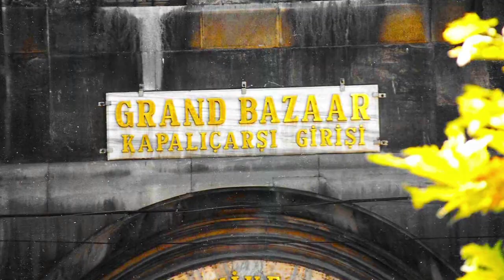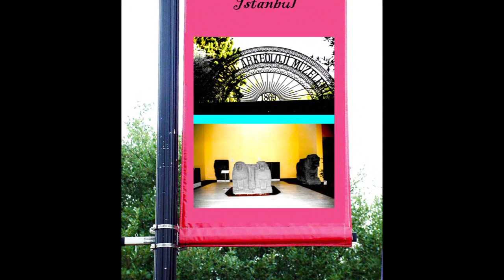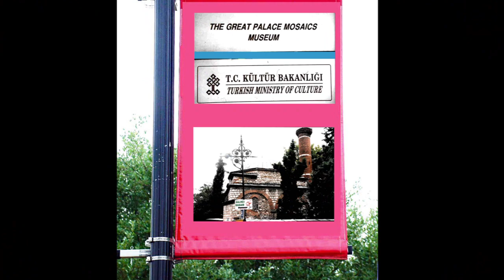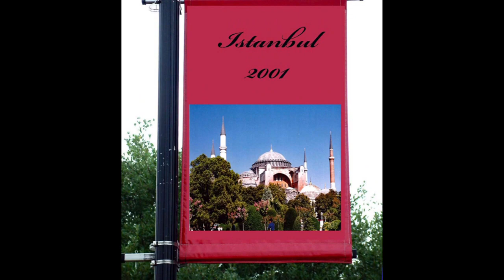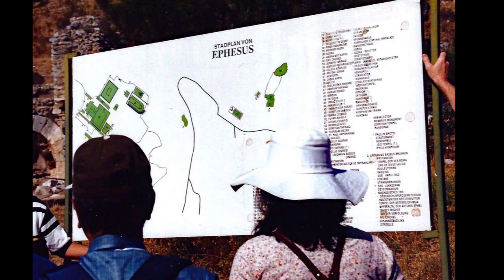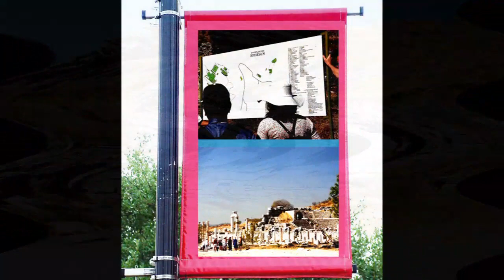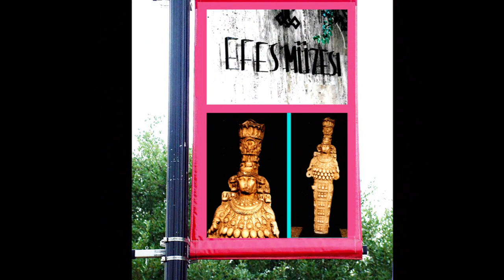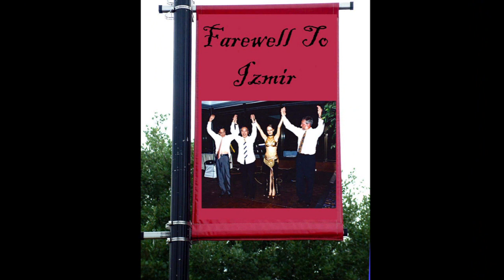Turkey - Istanbul and Izmir. Music Photo-Video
Istanbul formerly known as Constantinople is the largest city in Turkey, serving as the country's economic, cultural and historic hub. The city straddles the Bosporus strait, lying in both Europe and Asia, and has a population of over 15 million residents, comprising 19% of the population of Turkey. Istanbul is the most populous European city,[c] and the world's 15th-largest city.

The city served as an imperial capital for almost 1600 years: during the Roman/Byzantine (330–1204), Latin (1204–1261), late Byzantine (1261–1453), and Ottoman (1453–1922) empires.[12] The city played a key role in the advancement of Christianity during Roman/Byzantine times, hosting four (including Chalcedon (Kadıköy) on the Asian side) of the first seven ecumenical councils (all of which were in present-day Turkey) before its transformation to an Islamic stronghold following the Fall of Constantinople in 1453 CE—especially after becoming the seat of the Ottoman Caliphate in 1517.

In 1923, after the Turkish War of Independence, Ankara replaced the city as the capital of the newly formed Republic of Turkey. In 1930, the city's name was officially changed to Istanbul, the Turkish rendering of εἰς τὴν Πόλιν (romanized: eis tḕn Pólin; 'to the City'), the appellation Greek speakers used since the 11th century to colloquially refer to the city.

Over 13.4 million foreign visitors came to Istanbul in 2018, eight years after it was named a European Capital of Culture, making it the world's eighth most visited city.[14] Istanbul is home to several UNESCO World Heritage Sites, and hosts the headquarters of numerous Turkish companies, accounting for more than thirty percent of the country's economy. (Wikipedia)

Izmir is a metropolitan city in the western extremity of Anatolia, capital of the province of the same name. It is the third most populous city in Turkey, after Istanbul and Ankara and the second largest urban agglomeration on the Aegean Sea after Athens.

As of the last estimation, on 31 December 2019, the city of İzmir had a population of 2,965,900, while İzmir Province had a total population of 4,367,251. Its built-up (or metro) area was home to 3,209,179 inhabitants extending on 9 out of 11 urban districts (all but Urla and Guzelbahce not yet agglomerated) plus Menemen and Menderes largely conurbated. It extends along the outlying waters of the Gulf of İzmir and inland to the north across the Gediz River Delta; to the east along an alluvial plain created by several small streams; and to slightly more rugged terrain in the south.

İzmir has more than 3,000 years of recorded urban history, and up to 8,500 years of history as a human settlement since the Neolithic period. In classical antiquity the city was known as Smyrna – a name which remained in use in English and various other languages until around 1930, when government efforts led the original Greek name to be gradually phased out internationally in favor of its Turkish counterpart İzmir.

 Lying on an advantageous location at the head of a gulf running down in a deep indentation, midway along the western Anatolian coast, İzmir has been one of the principal mercantile cities of the Mediterranean Sea for much of its history. It hosted the Mediterranean Games in 1971 and the World University Games (Universiade) in 2005. The city participated in Climathon in 2019. (Wikipedia)

I arrived in Istanbul on September 9, 2011, 2 days before the Attack on the World Trade Center.  When my friend and I returned from Touring Istanbul, we were told by our Concierge to go to our rooms and watch CNN (The only Channel in English) that our Country was Attacked.  My friend and I went to Istanbul one week before our meeting in Izmir.  Our choice was to try to get home to the US even though all air travel was stopped, or stay in Turkey.  We stayed.  My Doctor friend got me some sleeping pills and anti-anxiety pills for the next two weeks, and we stayed.  Our Turkish Hosts were great, they told us we were perfectly safe, and they would get us back to the USA as soon as it was available.

We stayed for our touring of Istanbul and Izmir, and were very happy we did.   WE   WERE   Perfectly safe, and enjoyed the food, sights, sounds, and even the scientific meeting.  On our last day in Izmir, our Guide told us the flights were opened to the USA and got us seats on the second flight to the US,  to Miami, with connecting flights to NY City.  From there I took a train to Albany.   JFK was like a military outpost when we landed.  It took us about 3 hours to get through passport control in both Istanbul, and in Miami.   Quite an adventure.